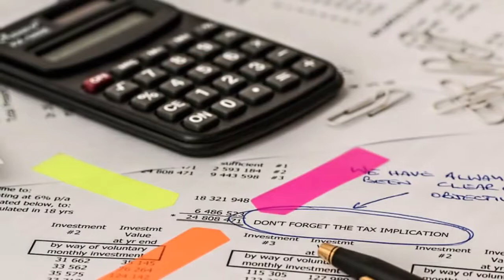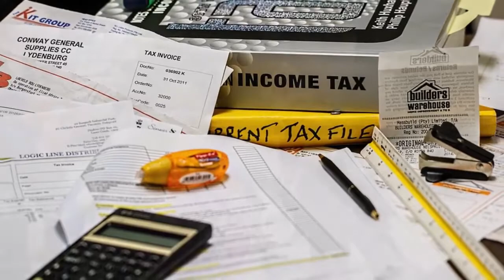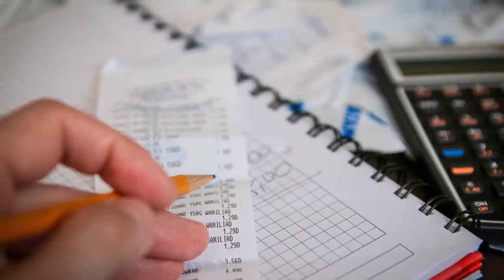दुनिया के इन देशों में नागरिकों को नहीं देना पड़ता कोई टैक्स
एक तरफ हम 'इनकम टैक्स' में छूट पाने, निवेश के लिए ऐसी योजनाएं ढूंढते हैं जहां टैक्स में बचत हो सके. दूसरी ओर दुनिया में ऐसे बहुत से देश ऐसे हैं जहां कोई टैक्स नहीं लगता. इन देशों में नागरिकों की कमाई चाहें जितनी भी हो, उनसे सरकार कोई टैक्स नहीं लेती. आइए जानते हैं कौन से हैं वे देश.

मोनाको दुनिया का दूसरा सबसे छोटा देश है. ये फ्रांस और इटली के बीच स्विटजरलैंडल में है. ये कुल 2 स्क्वेयर किमी में बसा है. यहां पर कोई टैक्स नहीं लगाया जाता.

ओमान के नागरिकों को कोई टैक्स नहीं देना पड़ता. क्योंकि वहां की सरकार देश के विकास में लगाने के लिए पैसा निर्यात से कमाती है. यहां से सबसे ज्यादा निर्यात जिन चीज़ों का होता है, उसमें तेल और गैस शामिल है.

बारमूडा ब्रिटिश शासन के अधीन है. ये भी दुनिया की सबसे महंगी जगहों में शुमार है. यह छोटा टापू अटलांटिक महासागर के  बीचो-बीच है. यहां के लोगों को भी आयकर नहीं देना पड़ता. लेकिन पेरोल, सोशल सिक्योरिटी , प्रॉपर्टी टैक्स, कस्टम ड्यूटी पे करते हैं.

सऊदी अरब के नागरिकों को से भी इनकमटैक्स नहीं लिया जाता. क्योंकि वहां की सरकार भी गैस और तेल के निर्यात से पैसा कमाती है. लेकिन यहां के नागरिकों को सिक्योरिटी पेमेंट्स और कैपिटल गेन टैक्स देना होता है.

कैमेन आइलैंड क्यूबा और कैरेबियन द्वीप समूह से दूर समुद्र के बीचोबीच है. यहां के नागरिकों को भी आयकर और कैपिटल टैक्स नहीं देना होता, वे चाहें तो सोशल सिक्योरिटी के लिए राशि दे सकते हैं. यहां के नागरिकों को भी इंपोर्ट ड्यूटी देनी पड़ती हैं.

क़तर दुनिया के सबसे अमीर देशों में शुमार है. यहां के नागरिक अपनी सरकार को इनकम टैक्स नहीं देते. इनके देश की  देश जीडीपी निर्यात पर निर्भर हैं. निर्यात की जाने वाली चीज़ों में यहां भी तेल और गैस है. इनकी सरकार देश के विकास जो पैसा लगाती है, उसे निर्यात से ही कमाती है.

बहामास की सरकार को भी पर्यटन से बड़ी कमाई होती है. वो भी अपने नागरिकों से इनकम टैक्स नहीं लेते. लेकिन यहां के लोग इंपोर्ट ड्यूटी, नेशनल इंश्योरेंश और प्रॉपर्टी टैक्स देते हैं.